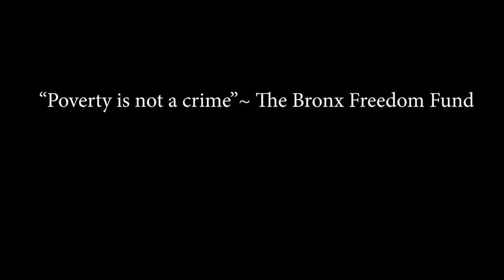Shanelly Alonzo PSA: Bail Reform